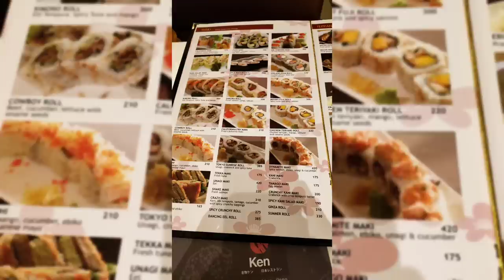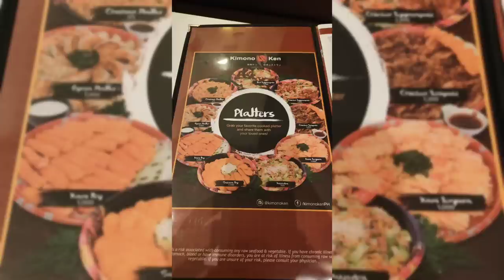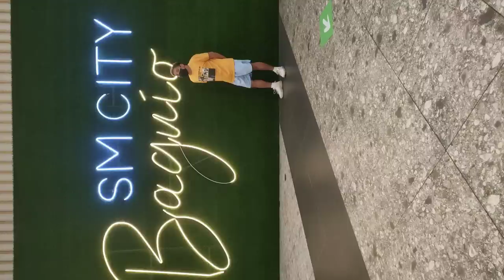PHOTO'S COMPILATION AND FOOD KENNETH COLE